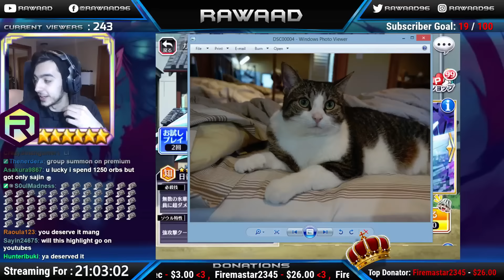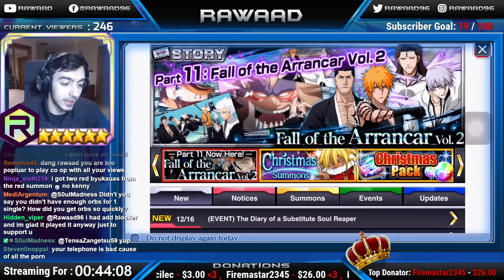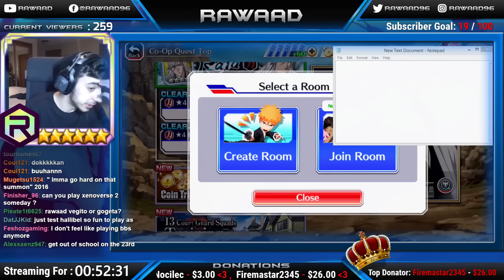Bleach Brave Souls - 6★/Christmas Gacha Summons , PvP & Co-Op ! (STREAM RECAP)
Stream Recap From 11/17/2016